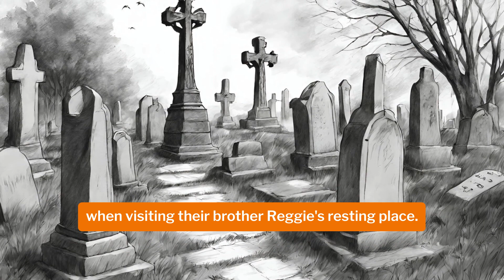The Fly: A Story of Loss by Katherine Mansfield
Katherine Mansfield, a modernist master of short stories, explores themes of grief, isolation, and the meaninglessness of existence in "The Fly."  We retell this poignant tale of an old man and a fly, a seemingly insignificant encounter that presents a well of unspoken sorrow.  Was the fly a symbol of the man's lost son?  How does the story reflect the anxieties of the post-war era and the rise of existentialism?

Context and Critical Appreciation: "The Fly" explores themes of grief, loss, and the passage of time. Set against the backdrop of World War I, Mansfield's story reflects the existential angst prevalent during the era. The narrative delves into the emotional turmoil of the protagonist as he grapples with the death of his son in the war. Through intricate storytelling, Mansfield prompts readers to ponder the fragility of life and the inevitability of death. "The Fly" is a prime example of Mansfield's ability to pack profound emotions into a seemingly simple story.  Critics have drawn connections between the fly's struggle and the disillusionment felt after World War I, while the story's bleak ending resonates with existentialist themes of isolation and the search for meaning in a seemingly meaningless world.  The famous image of the fly trapped in ink has become a symbol of human struggle and the inevitability of death.

Katherine Mansfield (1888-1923) was a New Zealand-born short story writer who rose to prominence in the early 20th century.  Known for her modernist style and focus on everyday moments that reveal deeper truths, her most notable works include "Bliss," "Miss Brill," and of course, "The Fly."